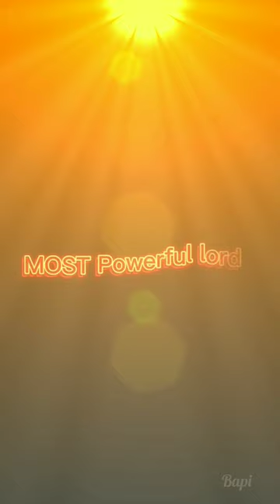WHO IS MOST POWERFUL GOD? WAIT FOR END 🔚